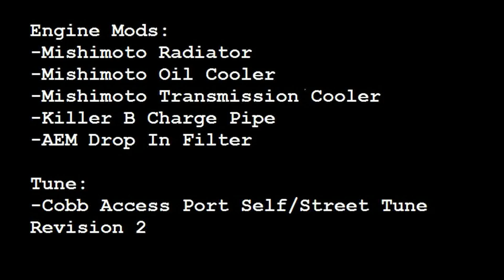2016 WRX CVT Chuckwalla Track CW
The 2016 WRX CVT at Chuckwalla CW configuration.  This was the first couple of laps in Session 1.

Typo:  Motegi Traklite 18x9 +35